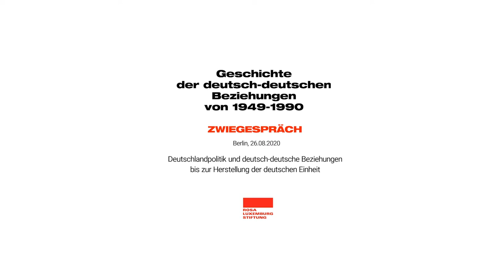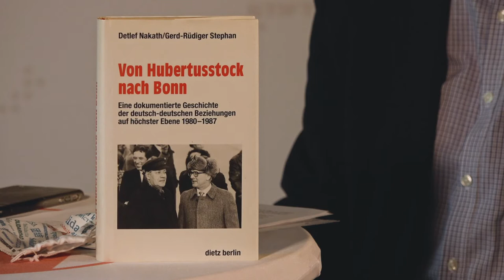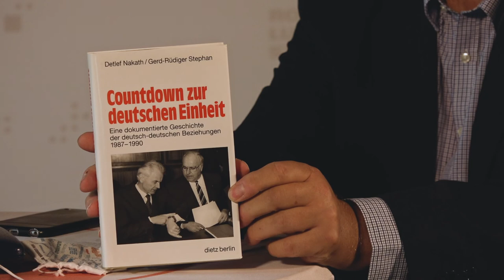Deutsch-Deutsche Beziehungen von 1949 – 1990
Wie betrachteten DDR und BRD die Beziehungen zum jeweils anderen deutschen Staat? Was waren die wesentlichen Etappen der Entwicklung dieser Beziehungen? Gab es Alternativen zum Ausgang dieses historischen Prozesses?
Die Historiker Dr. Detlef Nakath und Gerd-Rüdiger Stephan geben einen kurzen Abriss der Geschichte der deutsch-deutschen Beziehungen von 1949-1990.